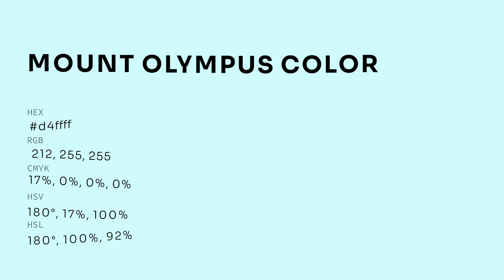Mount Olympus color d4ffff hex color - Blue color - Warm color d4ffff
What color is Mount Olympus ? d4ffff hex color - Blue color - Warm color d4ffff

Hex d4ffff Color Code is also known as Mount Olympus color.

Hex d4ffff Color code in RGB color code model is created after adding 83.14% red color, 100.00% green color and 100.00% blue color.
Hex d4ffff Color code in CMYK color (process color) code model is generated after subtraction of 16% cyan, 0% magenta, 0% yellow and 0% black.